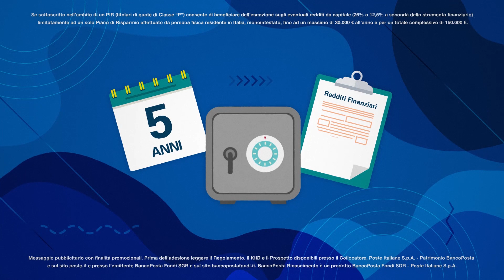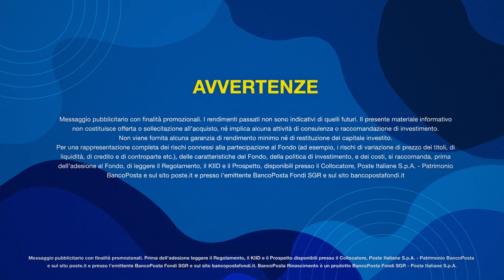PIR BancoPosta Rinascimento